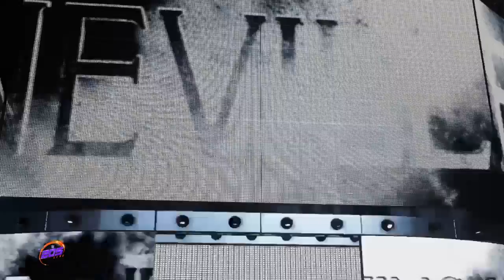WWE Universe Mode[EP-47] 205'LIVE